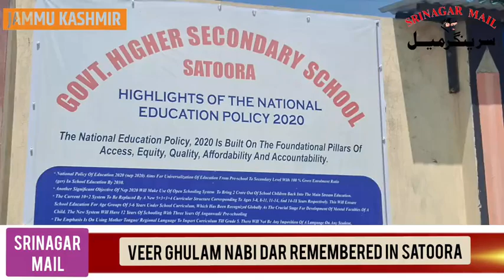Veer Ghulam Nabi Dar remembered in Satoora Tral